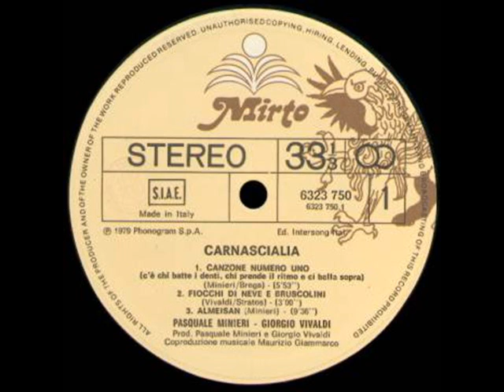Carnascialia - Civi (M. Gianmarco) - Live in Reggio Emilia 1979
Unico reperto live di questa band, nata dalle ceneri del Canzoniere del Lazio, nacque e morì in quell'anno e ben poche furono le loro esibizioni live. Il loro unico album, sempre del 1979, oltre a 3 membri del CdL, vantava partecipazioni di autentiche guest stars quali Demetrio Stratos, Mauro Pagani (presente anche in questa registrazione), Carlo Siliotto e altri nomi di primo piano del panorama musicale italiano, anche jazz.

FORMAZIONE :

Danilo Rea - pianoforte
Ares Tavolazzi - basso
Giulio Capiozzo - batteria
Pasquale Minieri - chitarra
Piero Brega - voce
Luciano Francisci - fisarmonica
Maurizio Giammarco - sax
Mauro Pagani - violino-mandolino-flauto
Giorgio Vivaldi - percussioni-fiati